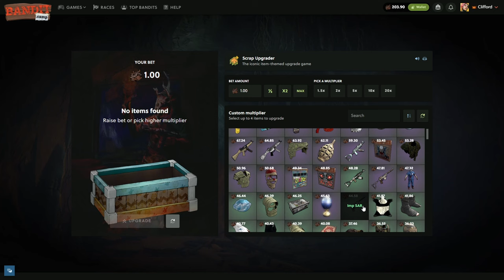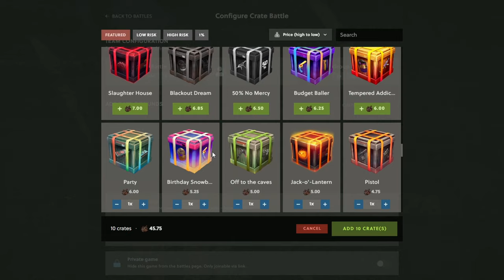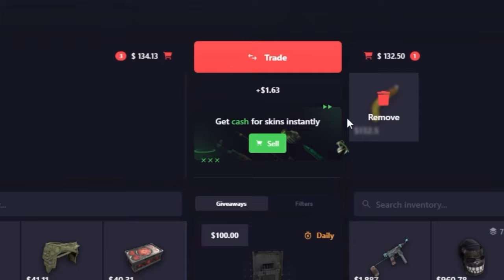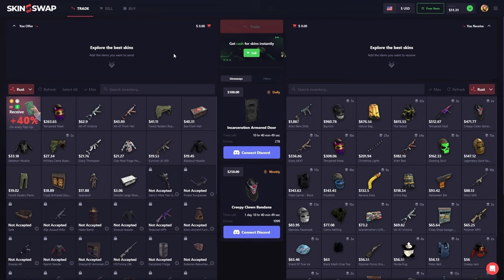UNBOXING TWO RARE Rust Skins in ONE CLICK on Bandit Camp - Rust Gambling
In todays video we went onto bandit camp for another rust case opening / rust gambling video . In this video we managed to see quite a lot of 10% rust skin unboxings while doing our rust case opening

Code: clifford
THIS VIDEO INCLUDES PAID PROMO
- Clifford